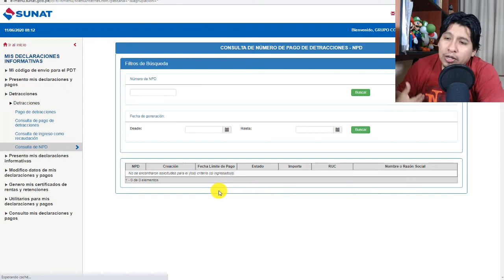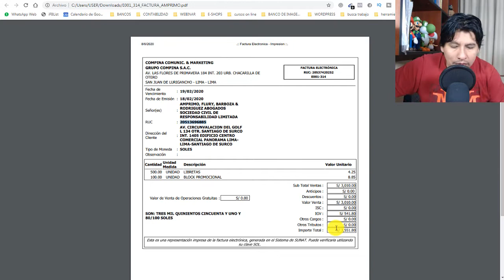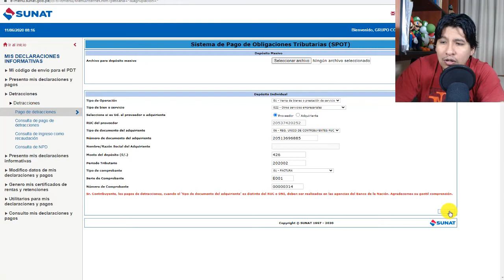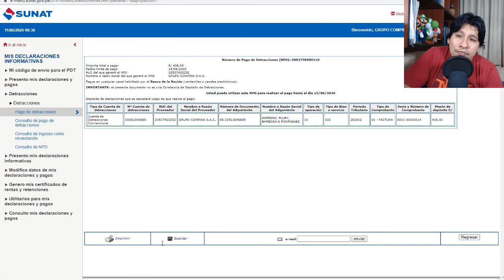COMO GENERAR UN NPD DESDE LA CALVE SOL - ESTUDIO CONTABLE EN LIMA